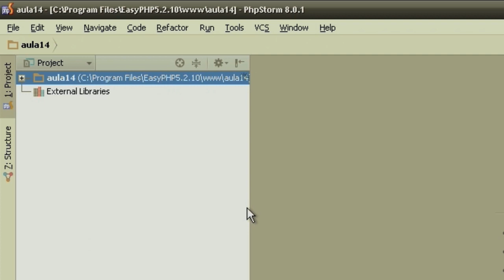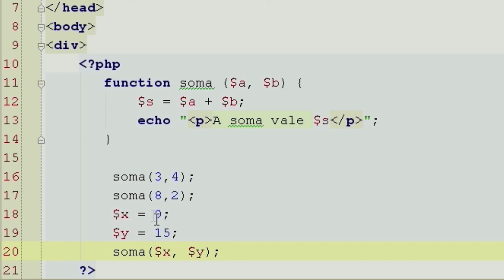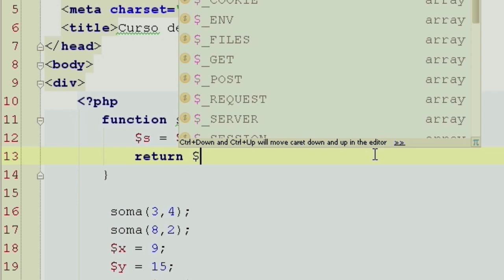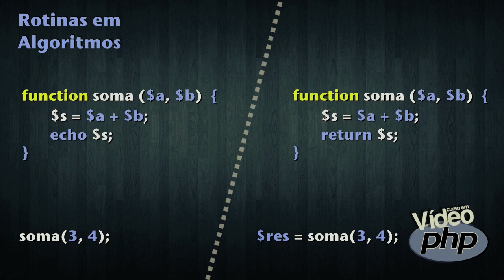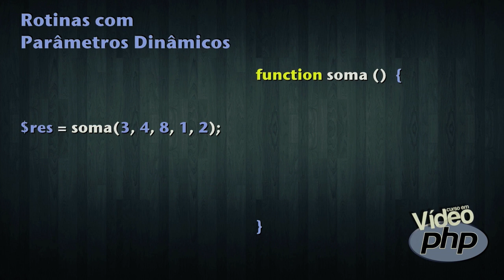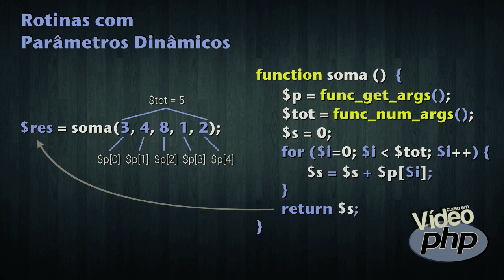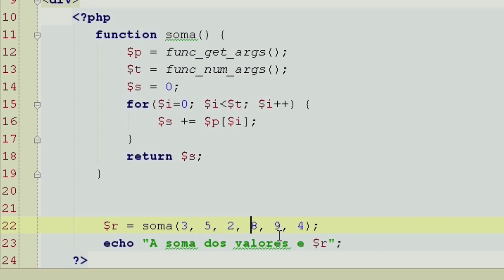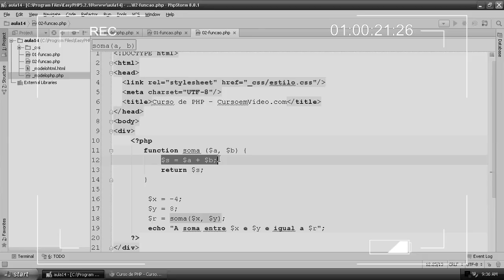Rotinas em PHP - Parte 1 - Curso de PHP Iniciante #14 - Gustavo Guanabara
Aula do Curso de PHP criado pelo professor Gustavo Guanabara para o portal CursoemVideo.com.